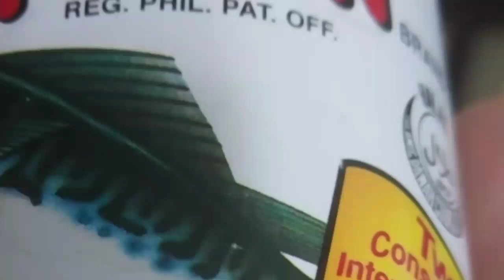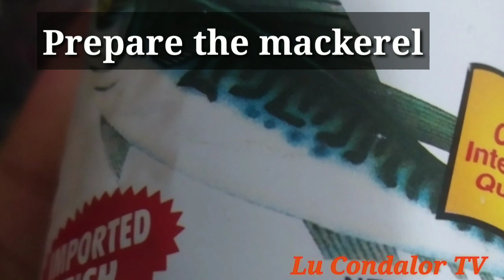Mackerel Soup ~ ala Lu | So Simple dish | Lu Condalor TV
Being a Filipino loves Sardines/Mckerel, in a simple way of how we can eat and makes our food be likely appetite.